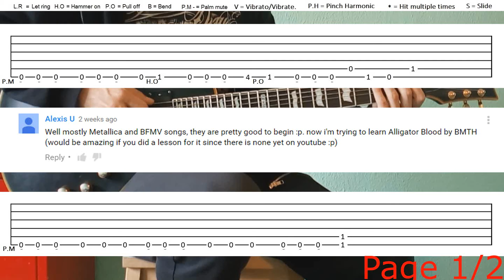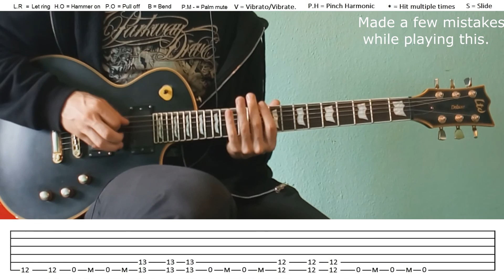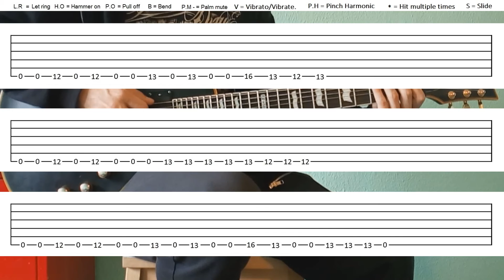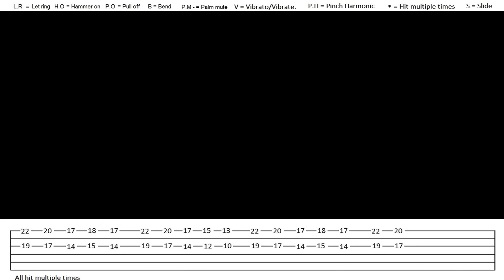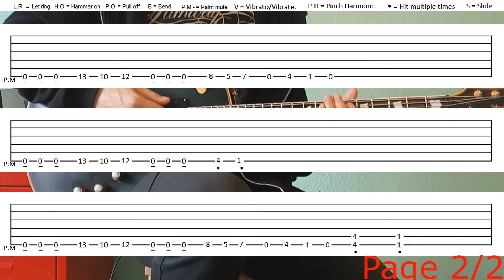Bring Me The Horizon Alligator Blood Guitar Lesson With Tabs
the tuning A# F A# D# G C